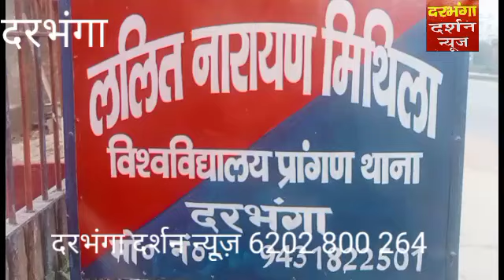दरभंगा विश्वविद्यालय थाना परिसर मे 3200 लीटर नेपाली सोफिया शराब को किया गया नष्ट